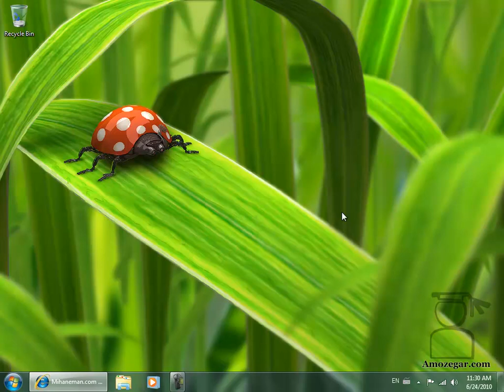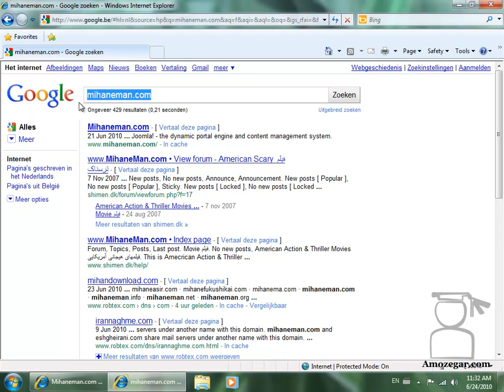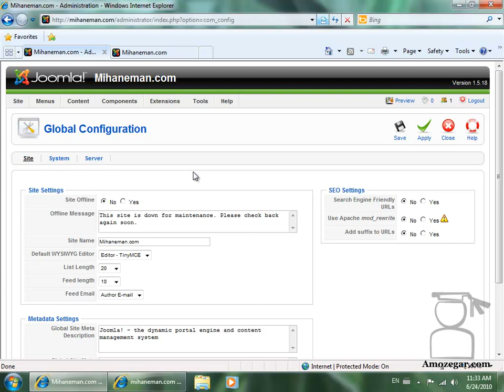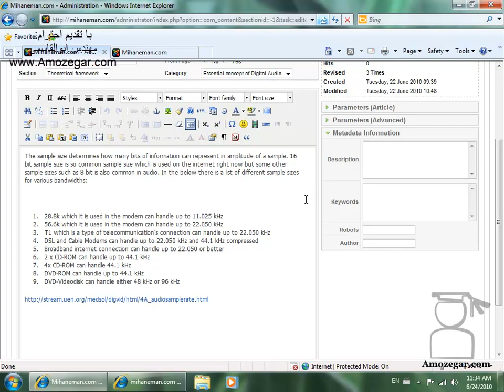ساخت وب سایت بتوسط Joomla درس 54- فراداده Metadata